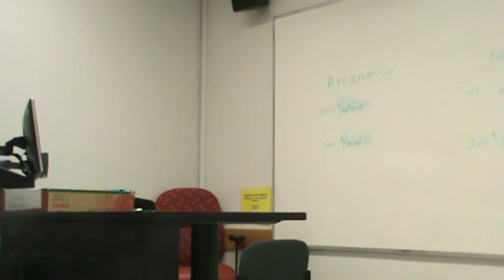2AC Lower Drinking Age